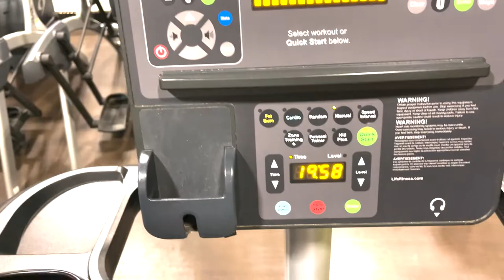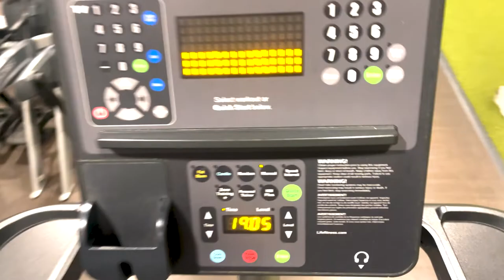THIS IS GETTING TOUGH!!